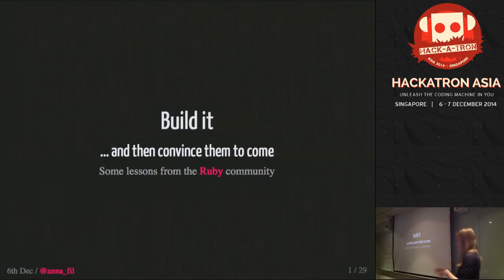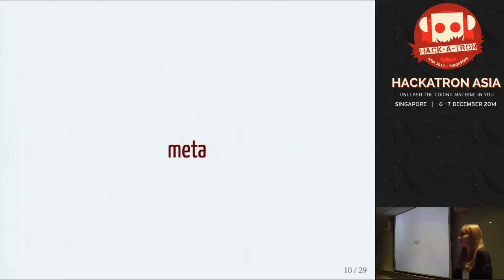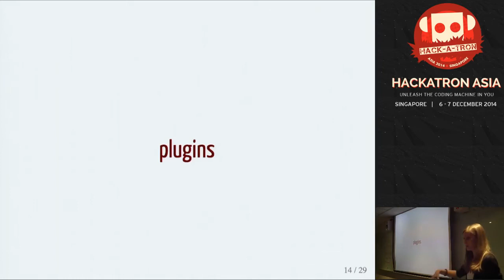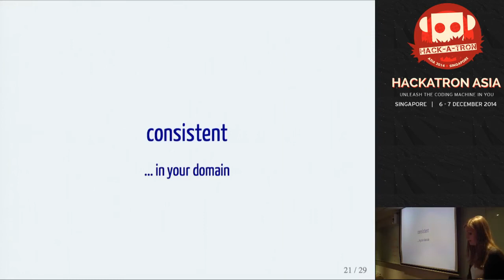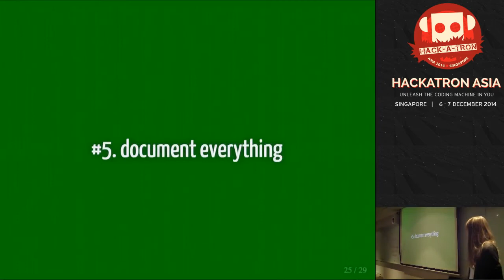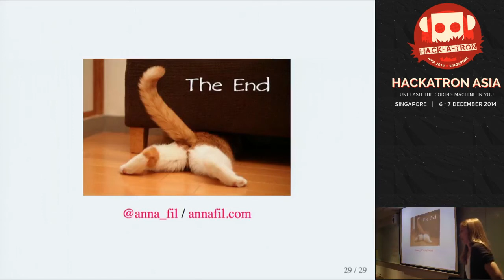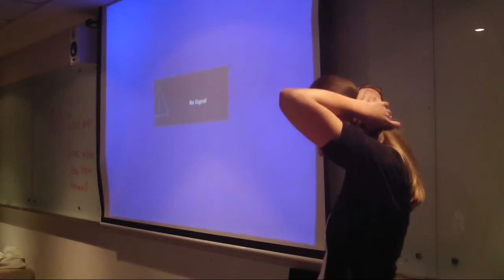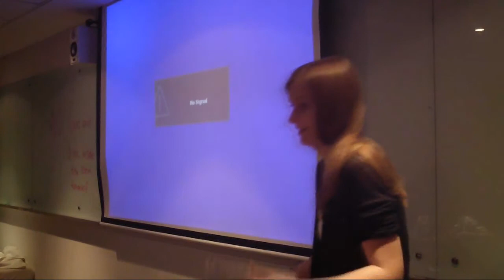Hackatron Asia: Show & Tell by Ruby Group and Rails Girls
Speaker: Anna Filippova, co-organizer of Ruby Group and Rails Girls

Ruby is a dynamic, reflective, object-oriented, general-purpose programming language. It was designed and developed in the mid-1990s. Ruby on Rails, or simply, Rails, is an open source web application framework written in Ruby.
Come by and get “30 Random Ruby Tips” from Winston. Also hear from Anna Filippova, a co-organizer of Singapore Ruby User Group and a PhD candidate who does research on online communities. She’ll be speaking on “Build it and convince them to come: tips on seeding and growing your community. Lessons learnt from the Ruby community”.